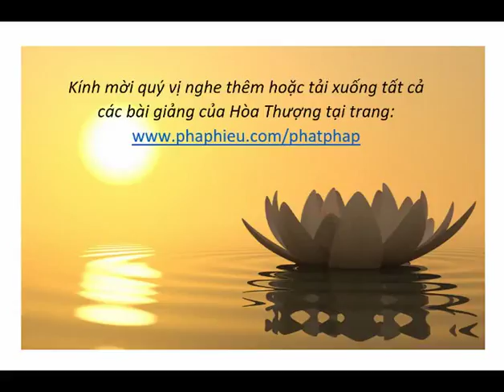H. T Thích Từ Thông - Kinh Diệu Pháp Liên Hoa (45)